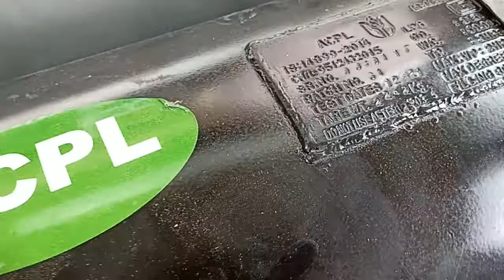new 2022 top model Eeco maruti Suzuki new Eeco top model modifie lpg gas car fiting Soni Auto gas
soni auto gas
new gajner road m.s girls hostel ke samneee
kishan hotel ke pas men road Bikaner
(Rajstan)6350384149